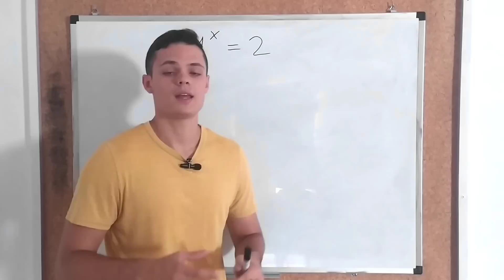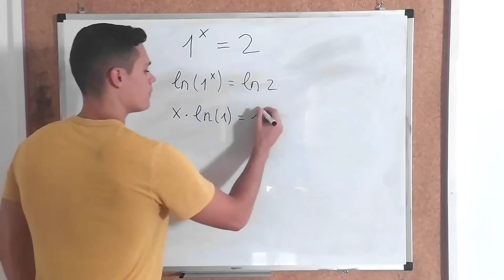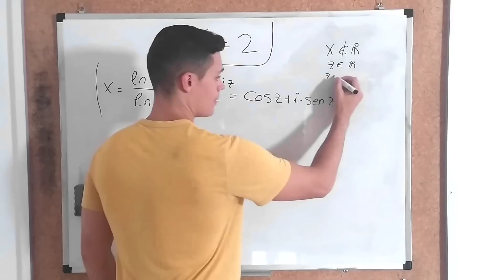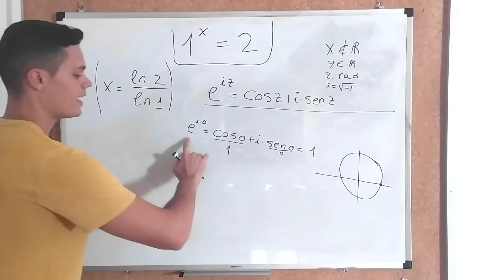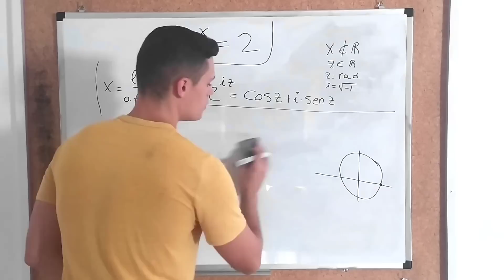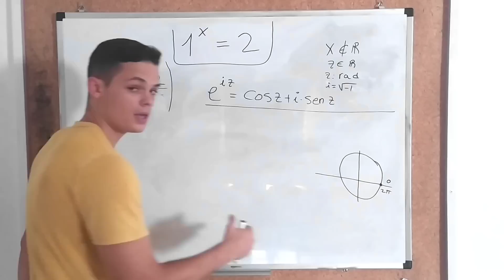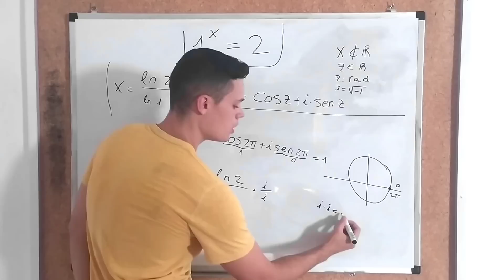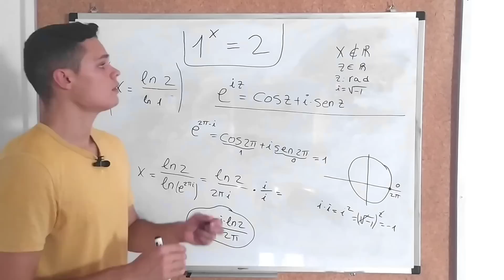🧐 ¿Es Posible Resolver Esta ECUACIÓN EXPONENCIAL?🤔 ¡Te Mostramos Cómo Hacerlo! 💪😎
**Cabe REMARCAR que en este video como dice la miniatura hemos hallado UNA SOLA SOLUCIÓN de esta ecuación AUNQUE TENDRÍA INFINITAS SOLUCIONES, bastaría multiplicar el 2*pi del denominador del resultado final por cualquier número entero distinto de cero (dar mas de una vuelta a la circunferencia goniométrica ) para que nos diese otra solución**

¡Desafío Matemático Resuelto! 🧠💡 En este video, te mostramos cómo resolver la enigmática ecuación 1^x = 2, donde parece que los números reales no son suficientes para encontrar la solución. Pero no te preocupes, hemos preparado un as bajo la manga: ¡la poderosa fórmula de Euler de la exponencial compleja! 🎩🌟

Primero, exploramos los caminos tradicionales, pero rápidamente nos damos cuenta de que necesitamos una herramienta más poderosa. ¡Es aquí donde entra en juego la función exponencial compleja! ✨💫 Descubrirás cómo aplicar la fórmula de Euler, que involucra los números imaginarios e^iπ, para resolver esta ecuación de manera precisa y sorprendente. 💪🔍

Acompáñanos en este emocionante viaje matemático mientras desvelamos los secretos de las ecuaciones exponenciales con Euler. 📚🔍 ¡Te mostramos la solución paso a paso y te sorprenderás con lo que los números complejos pueden hacer! 🤩🌈